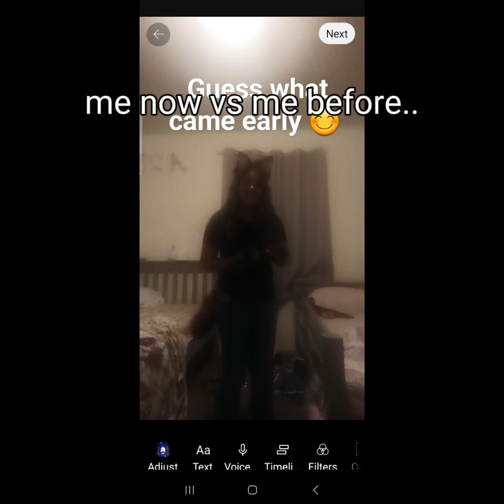October 26, 2023